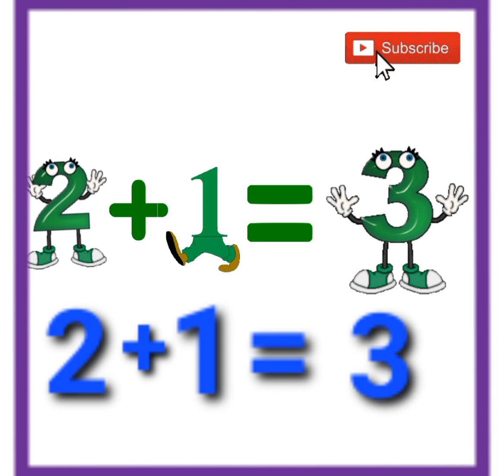multiplication table 1 to 10/multiplication table 1 to 10 easy method/1 table for kids/kids learning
multiplication table 1 to 10//multiplication table 1 to 10 easy method //1 table for kids

1 table easy multiplication